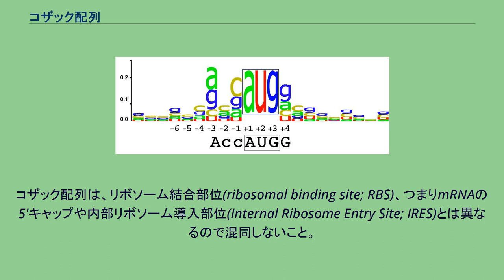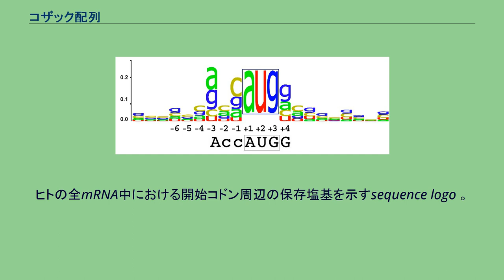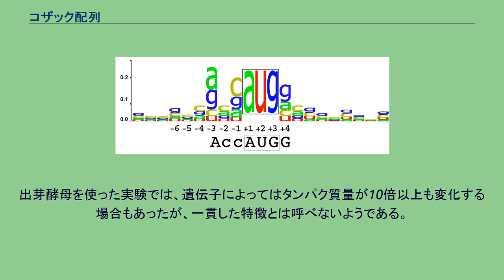コザック配列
コザック配列(Kozak sequence)は、真核生物のmRNAに出現する共通配列であり、主に翻訳の開始に関与している。
ただし厳密な共通配列ではなく、不一致のあることも非常に多い。
脊椎動物では(gcc)gccRccAUGGと表され、なかでも開始コドン(AUG)の3塩基上流のR（プリン塩基・アデニンまたはグアニン）と開始コドンの次のGが重要な役割を果たすと考えられている。
リボソームが翻訳を始めるためにはコザック配列（不一致のあるものも含む）が必要であり、リボソームによって認識された部位からタンパク質の翻訳が開始される。
コザック配列は、リボソーム結合部位(ribosomal binding site; RBS)、つまりmRNAの5'キャップや内部リボソーム導入部位(Internal Ribosome Entry Site; IRES)とは異なるので混同しないこと。
真核生物の翻訳は、およそ以下のような手順を経て開始される。
まずリボソームの小サブユニットが翻訳開始因子やメチオニンtRNAなどと結合して開始前複合体（43S複合体）が形成される。
一方mRNAの5'端にあるキャップ構造が翻訳開始因子の1つであるeIF4Eに認識される。
開始前複合体とeIF4複合体が会合すると、mRNAを読み取りながら5'端から3'端へと開始コドンを探す。
メチオニンtRNAなどの働きで適切な開始コドンが見つかると、翻訳開始因子群が解離し代わりにリボソームの大サブユニットが小サブユニットと結合し、そこから翻訳が始まる。
したがって単純に考えれば、mRNAのうち最も5'端に近いAUGの3塩基から翻訳が開始するはずである。
しかし実際には常に最も5'端に近いAUGが選ばれるわけではなく、より下流のAUGから翻訳が開始することもある。
これは単にメチオニンtRNAが開始コドンを認識しているだけではなく、ほかにも翻訳開始因子などが関与して翻訳開始部位を決めているためだと考えられる。
コザック配列はおそらくその反映に違いないのだが、翻訳開始部位決定の詳しい仕組みはまだ明らかになっていない。
コザック配列は厳密でなく、不一致があっても翻訳を開始できる場合が多い。
しかし哺乳類においては、最終的に合成されるタンパク質の量が、コザック配列の一致・不一致に影響されることが知られており、これをコザック配列の「強さ」のように表現する。
この「強さ」は単に不一致の量で決まっているのではなく、塩基によって重要さに差がある。
AUGの3塩基は実際の開始コドンであり、タンパク質のN末端のメチオニンをコードしているため必要不可欠である。
このAを起点(+1)として、5'端側から-3,-2,-1,+1,+2,+3のように部位を数える（0はない）。
「強い」配列では、+4位のGと-3位のAまたはGが両方とも存在している。
「妥当な」配列ではどちらか一方のみが存在し、「弱い」配列では両方とも存在しない。
-1位と-2位のccは保存されていないが、コザック配列の強さに寄与している。
また-6位のGが翻訳開始に重要であることを示す証拠もある。
こうしたKozak配列のタイプは遺伝子調節メカニズムのひとつとして進化したのだろう。
Lmx1bは「弱い」Kozak配列をもつ遺伝子の一例である。
こうした部位から翻訳を開始する場合、リボソームが開始部位を認識するためにはさらに他の特徴がmRNA配列に必要になる。
ヒトの全mRNA中における開始コドン周辺の保存塩基を示すsequence logo 。
βグロブリン遺伝子(β+45; human)の研究によれば、-6位のGがCに変異することでこの遺伝子の血液学的な表現型や生合成が損なわれる。
これはイタリア南東部の中間型サラセミアの家系から見出された変異で、Kozak配列に見つかった変異としては最初のものである。
もともと脊椎動物のデータ解析によって見つかった共通配列であるが、それ以外の生物でも類似の解析が行われ、広い範囲の真核生物で同様の共通配列が見出されている。
以下にその例を挙げるが、なかでも-3位のプリン塩基（特にアデニン）は非常に保存性が高い。
ただし、共通配列への一致とタンパク質の量との相関は、哺乳類ほどはっきりした関係は見られない。
出芽酵母を使った実験では、遺伝子によってはタンパク質量が10倍以上も変化する場合もあったが、一貫した特徴とは呼べないようである。